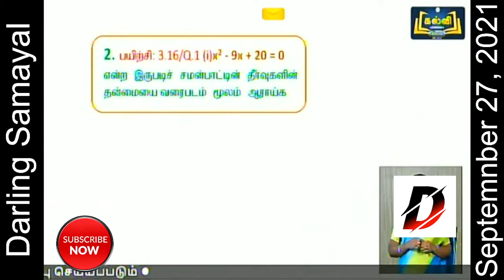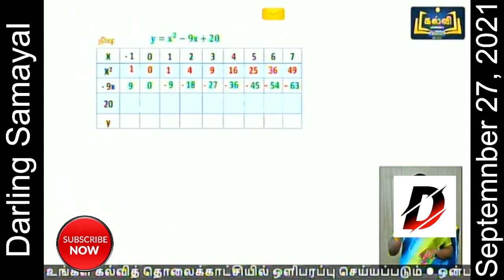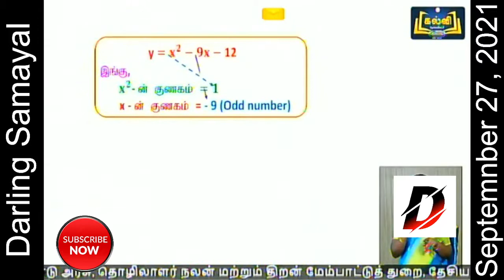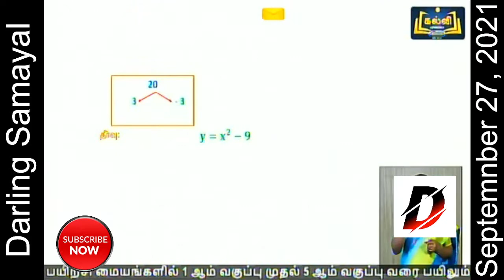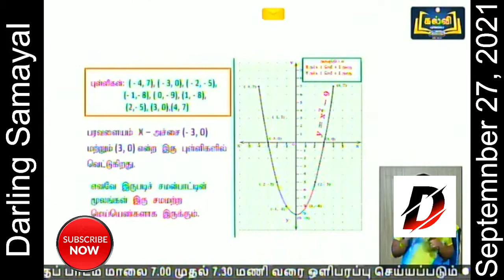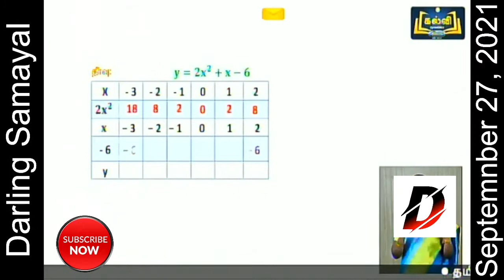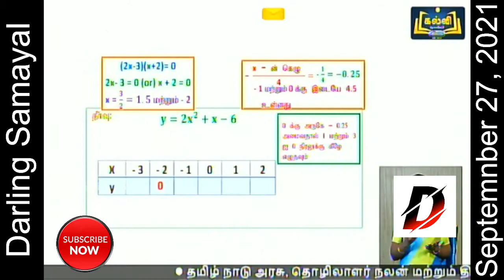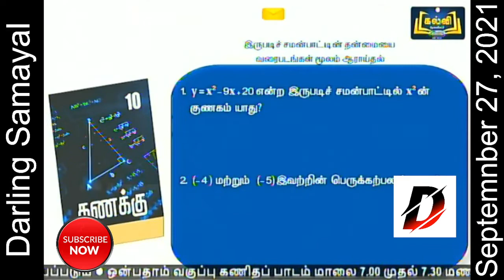10 std Maths | September 27, 2021 | Kalvi TV | Kalvi Tholaikatchi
@Darling Samayal